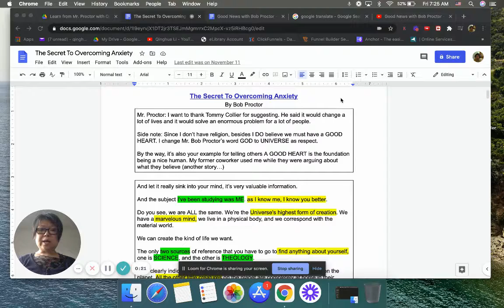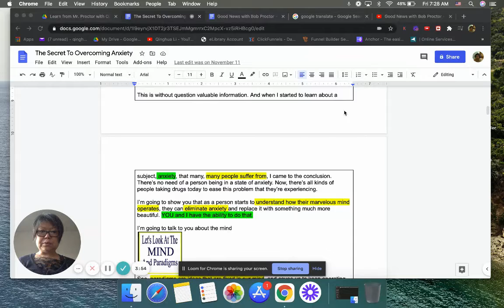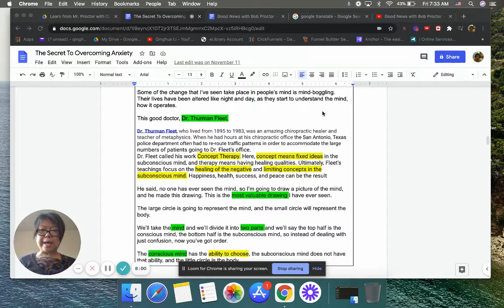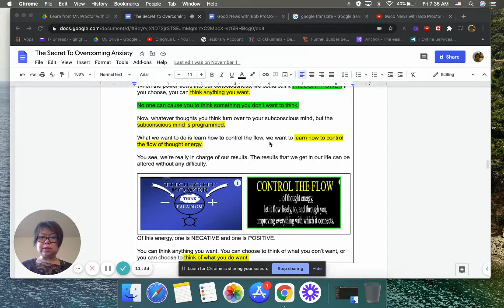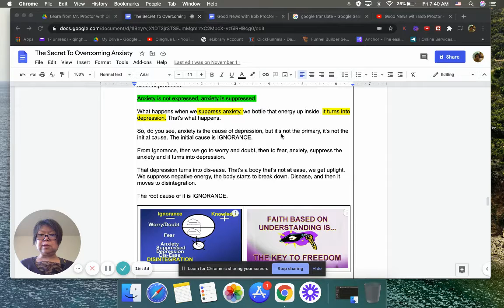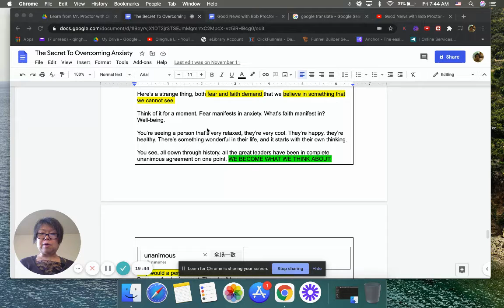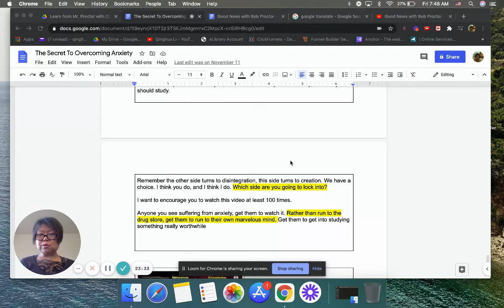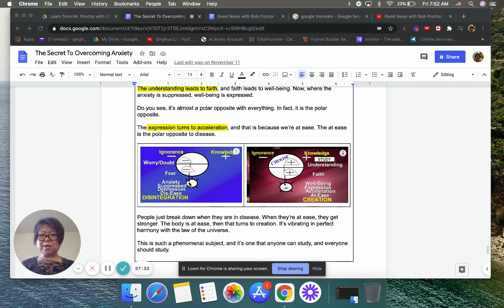Learn From Bob Proctor Overcoming Anxiety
My backstory:
The company I worked for almost 11 years eliminated my position in February 2018
My new journey started...

Over a year of online learning, I discovered my purpose is to serve artists and those who treat art as their spirit food.  I started with my 1.5 artists...
I am so grateful I discovered my LIFE PURPOSE.

By the way, if you are interested in Dashuai's art, here is links of Art Store:

Also most of us go through SOS (Shiny Object Syndrome) while we learn new things.
Here is mine for Internet Marketing.
WARNING: Focus on ONE until you are successful, then move on!